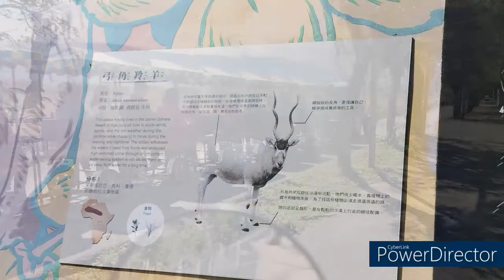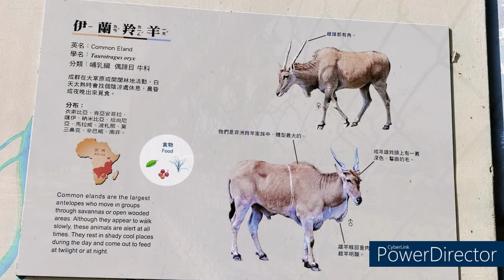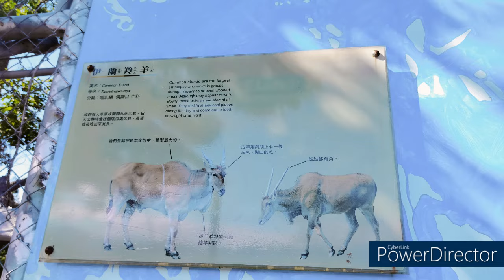東南旅遊陳先生率領豆干醬貴賓旅遊團-池上長虹遊園拉拉車 2024.01.09